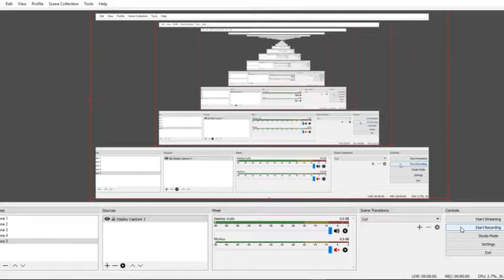Bubble Witch Saga Level 68